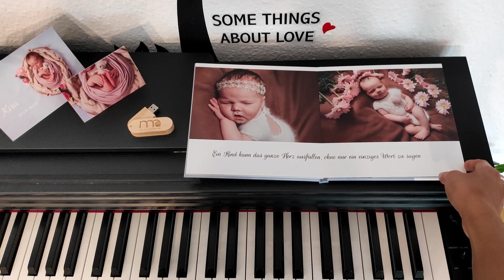Newborn Photoalbum - Kira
Photobooks and Photoalbums are great presents for Families, Parents and Children.